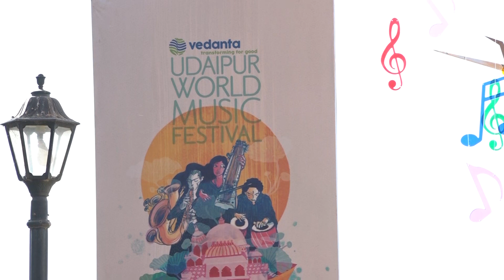Raga Ahir Bhairav (Vilambit) - Nandini Shankar & Abhishek Mishra - Part 1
Nandini Shankar (violinist), daughter of Dr. Sangeeta Shankar & grand daughter of Padmabhushan Dr. N. Rajam, performing Raga Ahir Bhairav at Udaipur World Music Festival on 17 December, 2022 (Highlights). Location: Ambrai Ghat, Udaipur

Accompanist:
Tabla - Abhishek Mishra